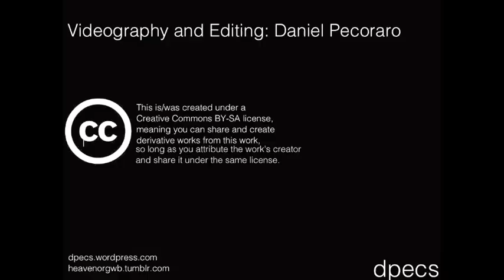Here Is New York 015: 58 Joralemon Street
Daniel goes to another building that is not what it seems.